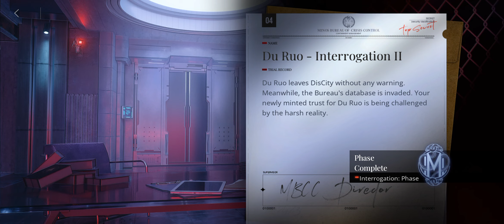(R16+)(No Voices)Path to Nowhere - Interrogation - Du Ruo - Phase 02